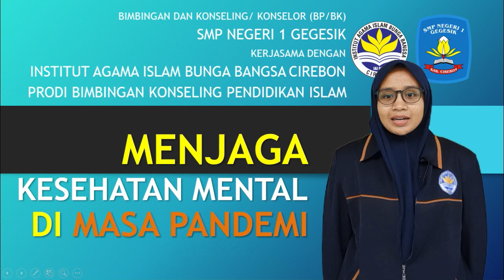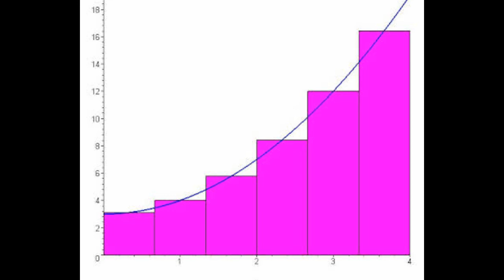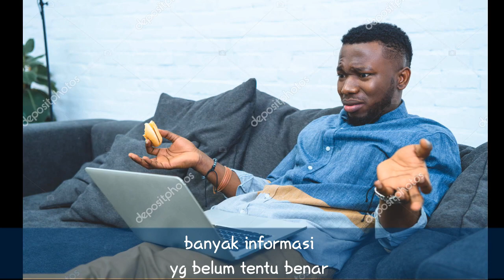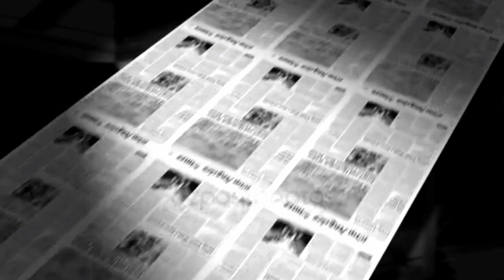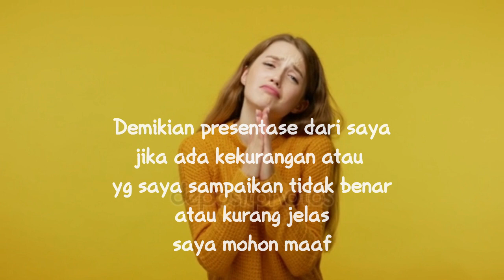MENJAGA KESEHATAN MENTAL DI MASA PANDEMI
RIZAL KHAMAMI, S.Psi. & TITIK APRILLIYANI

BPBK SMP NEGERI 1 GEGESIK
KERJASAMA DENGAN
INSTITUT AGAMA ISLAM BUNGA BANGSA CIREBON
PRODI BIMBINGAN KONSELING PENDIDIKAN ISLAM